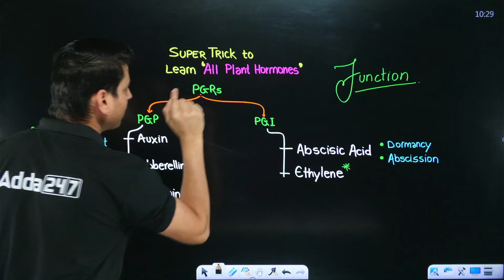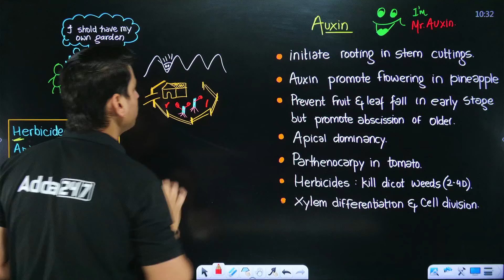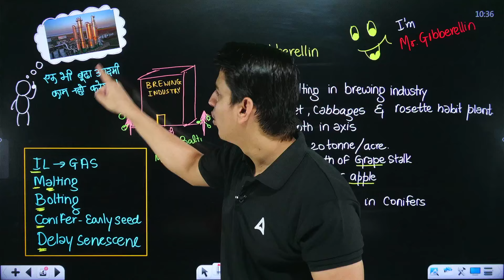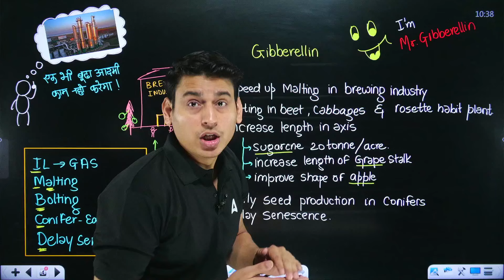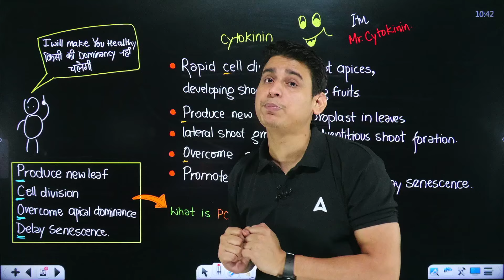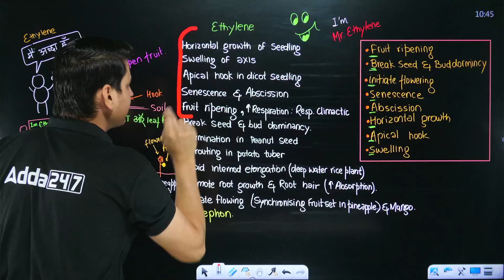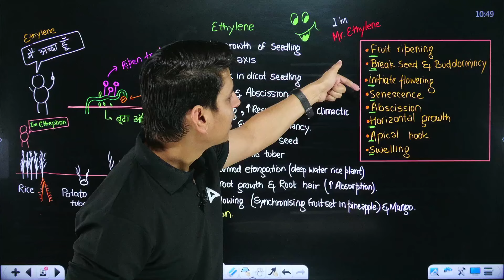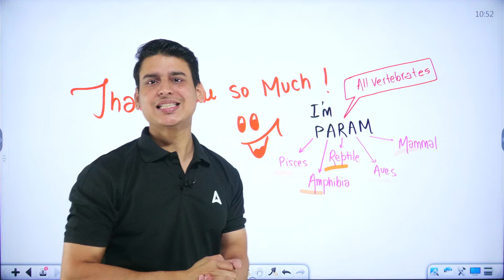BOTANY ALL PLANT HORMONES | NEET 2024 | SUPER TRICK TO LEARN | BOTANY BY PARAM SIR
BOTANY ALL PLANT HORMONES | NEET 2024 | SUPER TRICK TO LEARN | BOTANY BY PARAM SIR | DOCTOR'S ADDA247

Conquer Plant Hormones for NEET 2024 with This SUPER Trick!
Struggling to memorize all those plant hormones?  This video is your ultimate weapon!

Param Sir, the NEET Botany expert, unveils a super trick to help you master ALL plant hormones in just one shot.  No more rote learning!

Dominate your NEET prep with this video and learn:

The function of each plant hormone (Auxin, Gibberellin, Cytokinin, Ethylene, Abscisic Acid)
How to effortlessly memorize them using Param Sir's super trick
Essential tips and mnemonics to solidify your understanding
Perfect for NEET 2024 aspirants who want to:

Grasp complex concepts in a fun and engaging way
Boost their memorization and recall power
Secure top marks in the Botany section of NEET
Don't waste another minute memorizing! Watch this video and conquer plant hormones like a pro!